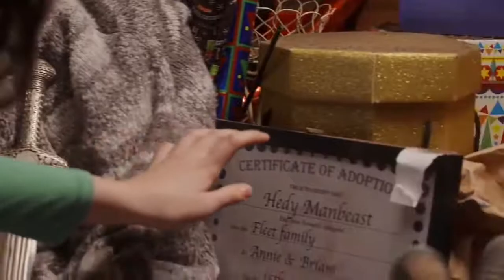The Wish De @TomSka En Español Latino